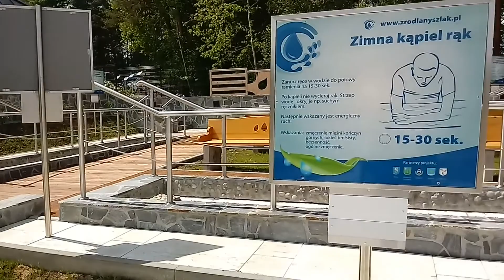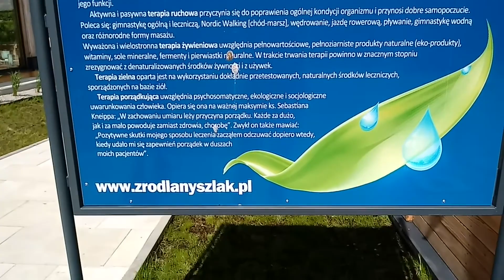Ciężkowice, Park krajobrazowy Skamieniałe miasteczko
W odwiedzinach u Baby Jagi